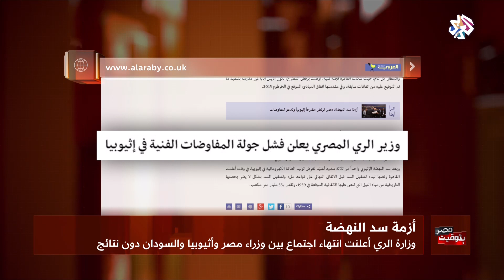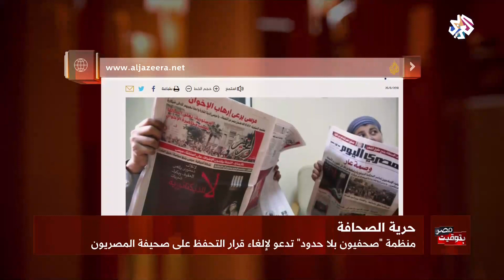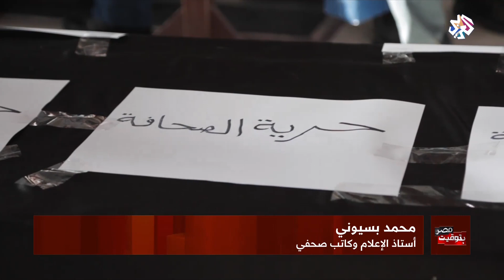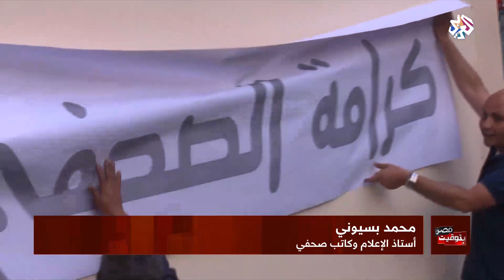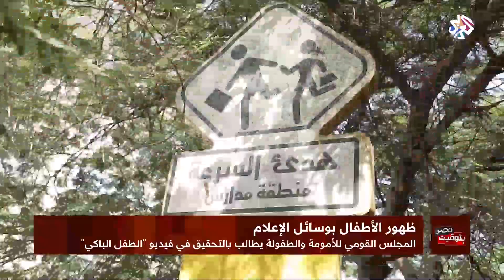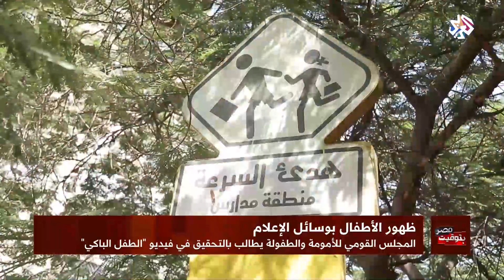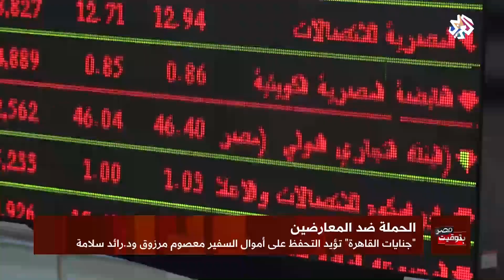بتوقيت مصر│27-09-2018│الحلقة كاملة